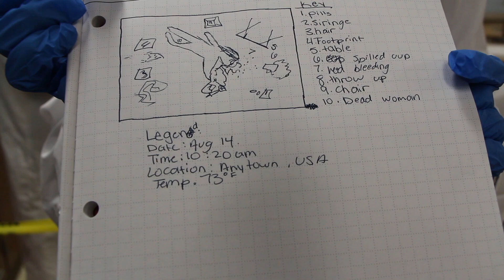Forensics Class at NCHS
Biomedical field class is being taught at New Caney High School that may lead students to medical science jobs after graduation.